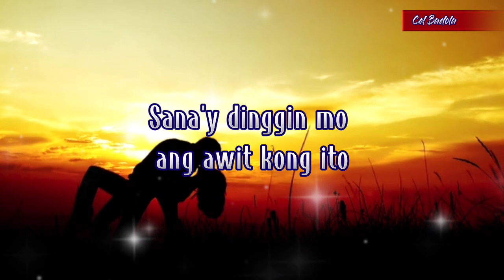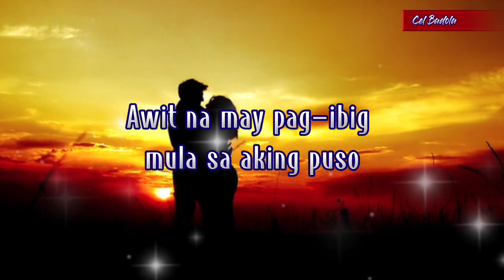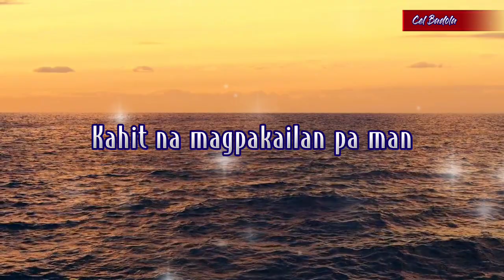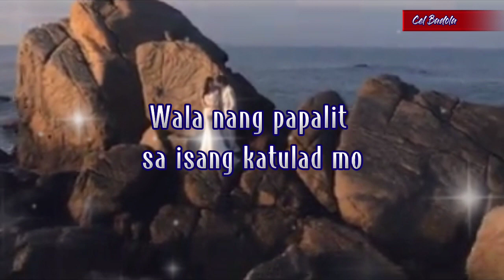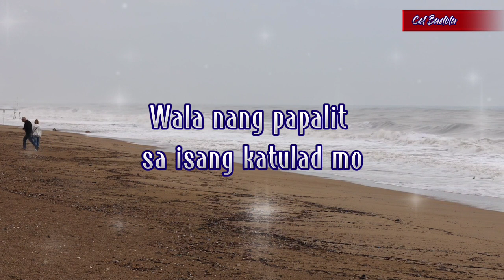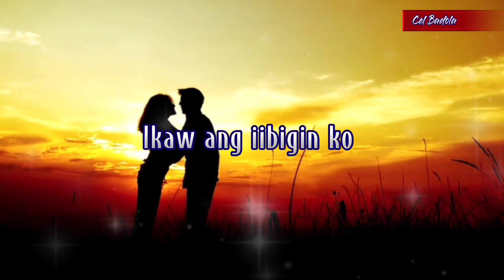IKAW ANG IIBIGIN KO | Jos Garcia | Norhana with Striker Band (Cover) | MusiKaraoke